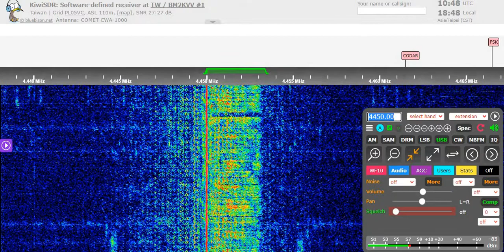Slowed variant VC01 + Jammer + AM station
VC01 is a robot-sound signal reading numbers in Chinese, it's suspected as a part of Chinese air defense system. Usually it's sound is in female, and much, much faster than VC01 in this video. The slow VC01 is a rare variant that has male voice because it's slowed.